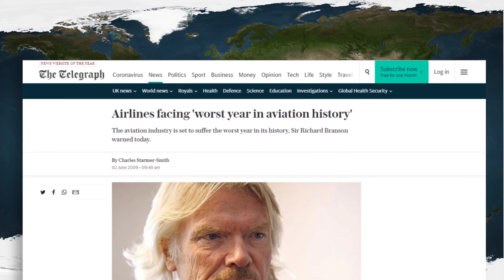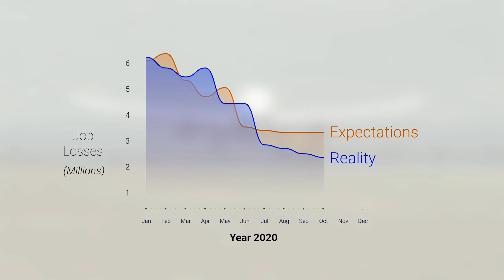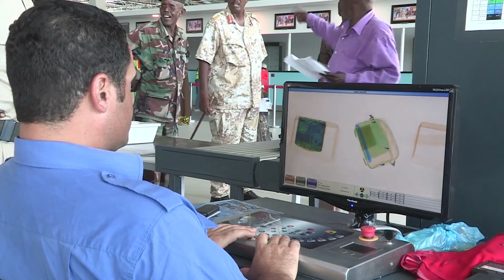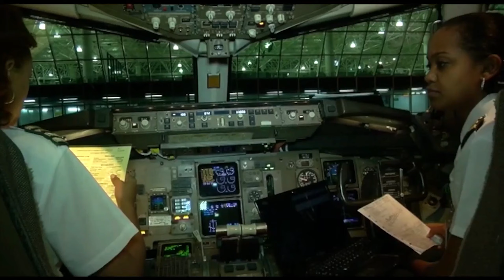Hardest Hit Aviation Sectors in Africa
The Covid crisis has devastated African economies and brought air connectivity across the continent to a virtual standstill and the economic consequences resulting from a disconnected continent are severe. The hardest hit aviation sectors in Africa are still reeling from the crisis.

Jobs are being wiped out at airlines worldwide, and depending on how recovery from nationwide shutdown’s are handled, there may be worse to come. In Africa, every metric predicted by The  International Air Transport Association (IATA), on Africa’s aviation industry and economies has worsened sharply compared to previous estimates reported during the height of the pandemic.

The unprecedented air transport crisis sparked by the fast-spreading Covid 19 virus  was first reported in China in December 3, 2019 a chilling sign of just how quickly the Covid-19 pandemic engulfed the world.